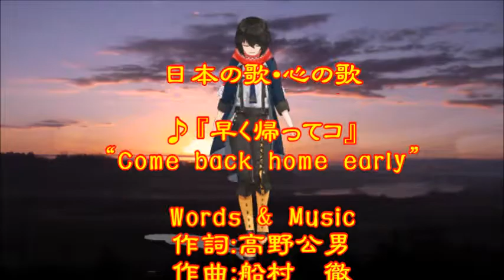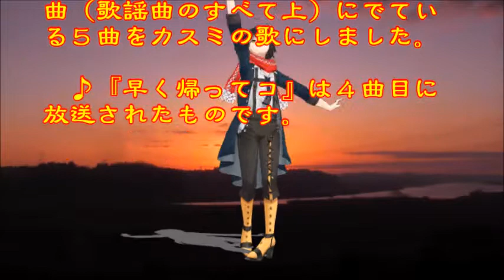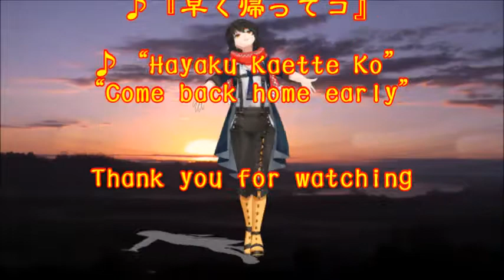♪『早く帰ってコ』日本の歌・心の歌 うた：緑咲香澄 ダンス：ましろ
日本の歌・心の歌♪『早く帰ってコ』 “Come back home early”
Words & Music作詞：高野公男　作曲：船村　徹
Song & Dance♪唄：緑咲香澄　ダンス：ましろ

２月３日NHK深夜便の「にっぽんの歌こころの歌」で『船村徹作曲作品集PartI』と題して１２曲が放送された。そのなかで、昭和の名曲1,000曲（歌謡曲のすべて上）にでている５曲をカスミの歌にしました。♪『早く帰ってコ』は４曲目に放送されたものです。